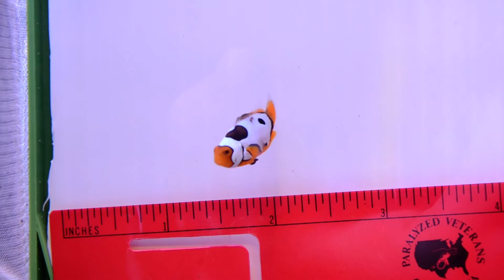Grade A Picasso Clownfish #419 for sale